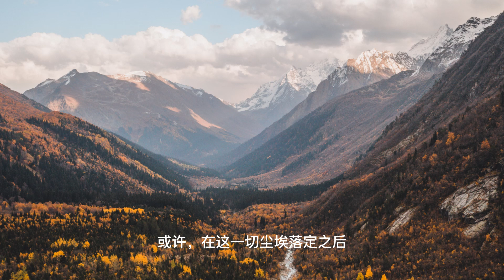上门龙婿有声小说推荐：2376章 去亲身经历|叶辰萧初然都市言情小说有声书小说免费在线听书YouTube有声读物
上门龙婿有声小说推荐：2376章 去亲身经历|叶辰萧初然都市言情小说有声书小说免费在线听书YouTube有声读物#小说推荐